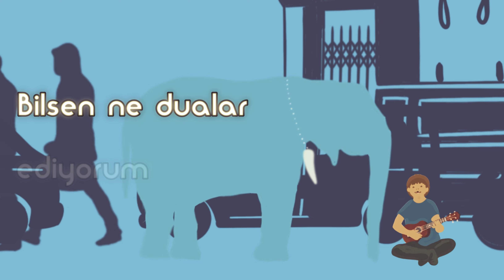İlker Aydemir - Hasret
Düzenleme: Sadun Ersönmez
Animasyon: İlker Aydemir
Yapım Yılı: 2021
Yapım: Ossi Müzik
Yapımcı-Prodüktör: Hakan Eren
Proje Koordinatörü: Pelin Erçelik Kakırman

Ne kaçmaya ne de saklanmaya mecalim var
Ki zaten nafile
Tüm köşeler kapılmış
Kanıksadığımı kanıtlıyor son dileklerim
Hasmımı dostumdan ayıramıyorum ki

Bir fakirim yine de sadaka istemem
Avuçlarım açıksa başka sebepten
Tek şikayetim sensiz akan ömrümden
İhtimalimizi bilmediğimden

Bazen göz göze geliyoruz vakit geçerken
Bilsen ne dualar ediyorum içimden

Yalvarırım al canımı
Son bulsun çilem
Yaralandım, kanım durmuyor
Darmadağın bir halet-i ruhiyenin esaretindeyim
Yeter ki kavuşalım
Nicedir hasretindeyim

“Aşk şarkısı olarak yazdığım “Hasret” isimli şarkımın sözlerini de okuyabileceğiniz video klibinde; bir fil ile bir çocuğun arkadaşlığını, bağlılığını izleyeceksiniz. Tamamen hayal ürünü olan bu hikayeyi, sonsuz dostluğa atfediyorum…

Şarkının sözleri eşliğinde binalarla dolu şehirde, kurak arazilerde, yemyeşil ormanlarda ağır ağır, gece gündüz dolaşırken izlediğimiz filin, ne kadar yorgun olduğunu hissediyoruz. Filin yaşama tutunmasını temsil eden, ön tarafta uzantı halinde olan dişlerinin ağzında olmadığını; fakat son kalan dişinin, bir kolye gibi boynunda asılı olduğunu görüyoruz.

Şehrin içinde, insanların arasında kaybolurcasına arayışına devam eden fil, kalabalığın içinde oturmuş kendi kendine şarkılar çalıp, söyleyen mutlu bir çocuğa rastlar. Fil ve küçük çocuk, arkadaş olurlar ve yolculuklarına birlikte devam ederler. Çocuk, file bu yolculuk sırasında şarkılar çalarak eşlik edip, destek olurken; fil anılarındaki eski arkadaşını anımsar. Fil, bu küçük çocukla eskiden arkadaşıyla gezip, dolaştığı yerleri aramaktadır.

Bir mezar taşı görürler.. Bu mezar taşının üzerinde, aynı filin boynundaki gibi, ucunda kocaman bir fildişinin sallandığı bir kolye asılıdır ve taşın üzerinde eski arkadaşının silüeti vardı. Bu mezar filin eski arkadaşının mezarıdır; aslında fil, baştan beri arkadaşının yattığı yeri bulmak için yola çıkmıştır. Fil, yolculuğu sırasında kendisine eşlik ettiği için minnetini göstermek üzere, boynunda asılı olan son dişinin olduğu kolyeyi çıkarıp küçük çocuğa hediye eder. Kendisi de eski dostunun mezarı başında huzur bulur.”

İlker AYDEMİR